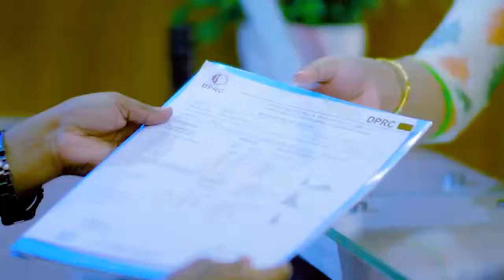হিপ জয়েন্ট থেকে গোড়ালি পর্যন্ত ব্যথা ভাল হল | Pain From Hip Joint to Knee Treatment